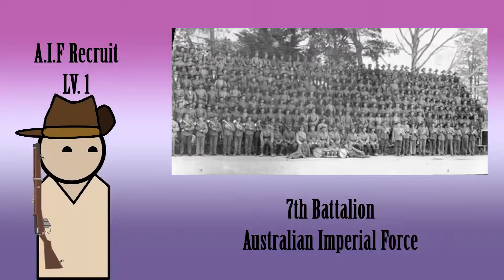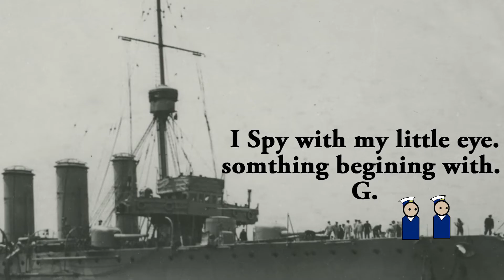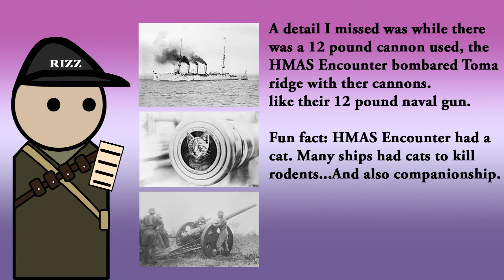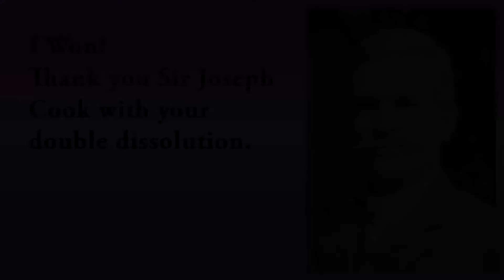Australia in Kaiser Wilhelmsland - Battle of Bita Paka - R.A.H. September 1914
Australia's first battle in the Great War.

show more: Well Ok
Missed out content and notes :
-forgot to mention New Zealanders involvement in capturing Soma.
-In the future, Australian and New Zealand troops become involved in many campaigns together.
-Where there's Aussies there's Kiwis
-there were other ships invloled in the campaign. I'm thinking of doing a video on one the ships? sugguestion one